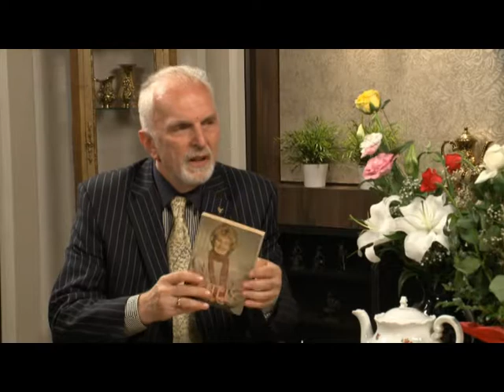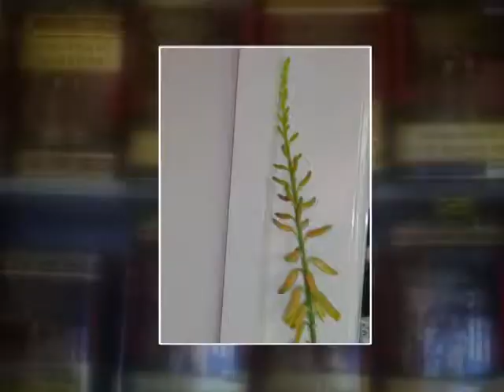Tea Glóriával 2014.08.13. VI. rész. hatoscsatorna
AZ ÁLLA

Vendég:

Éliás Tibor
természetgyógyász